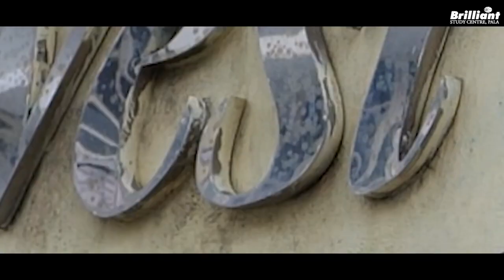FREDIE GEORGE ROBIN | KEAM 2023 Result | Kerala Rank 3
In this session of "Chat with Topper", we have Fredie George Robin secured the Third rank in the KEAM 2023 examination. After the result got published, our team visited his home to congratulate him on this success.  This is an interview with Fredie and his family on this great achievement.